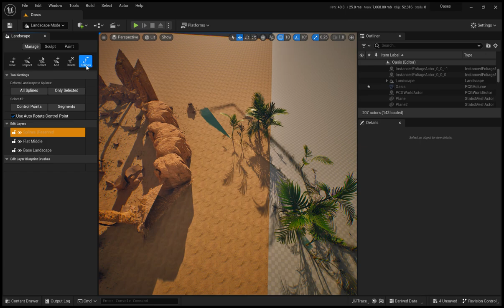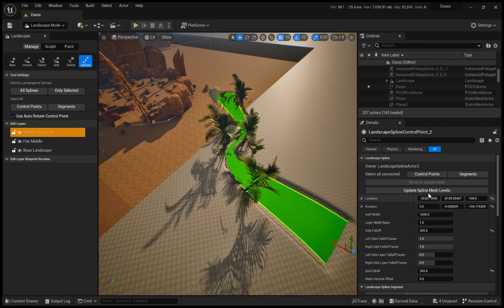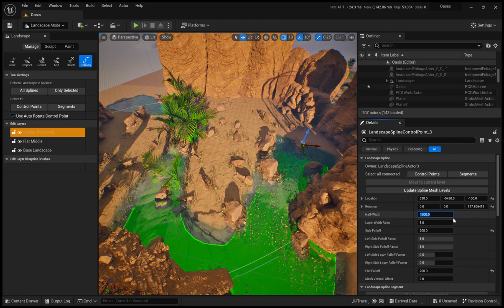Oasis - UE5 - PCG - NickQuackenbush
Some early tinkering with UE5.2's PCG Framework